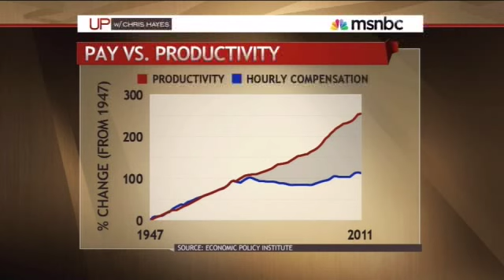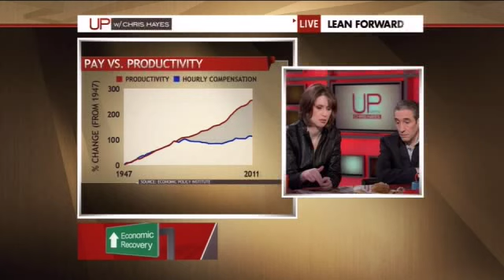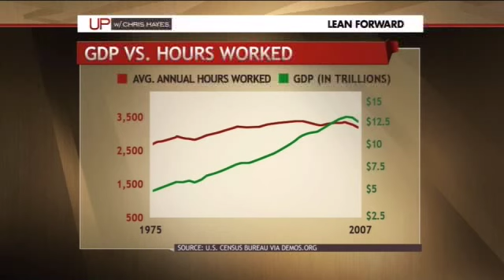Demos' Tamara Draut on "Up with Chris Hayes": America's Gender Pay Gap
Tamara Draut, Vice President for Policy and Programs at Demos, appeared on "Up with Chris Hayes" on MSNBC to explain that women in America are still earning less than their male counterparts.